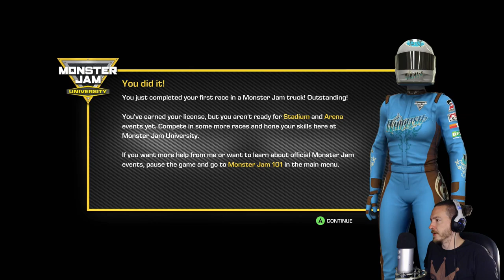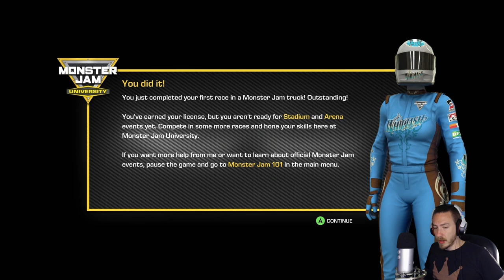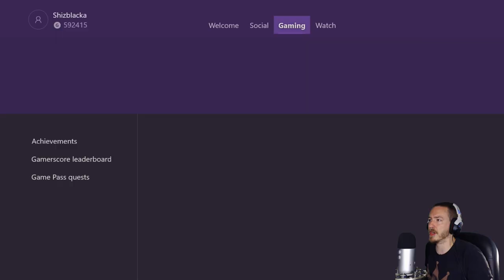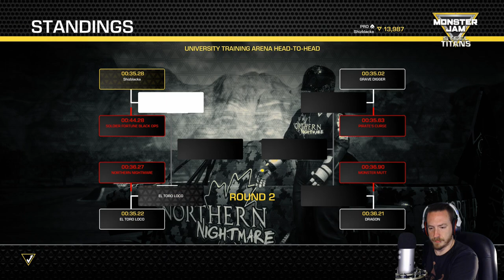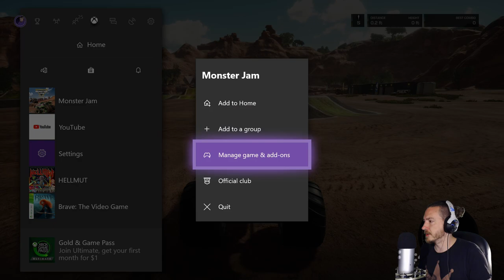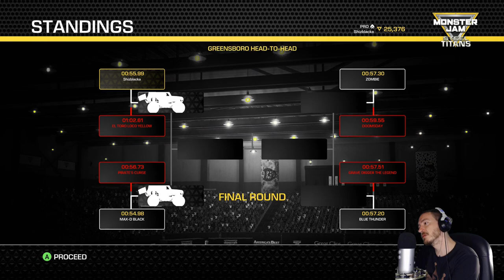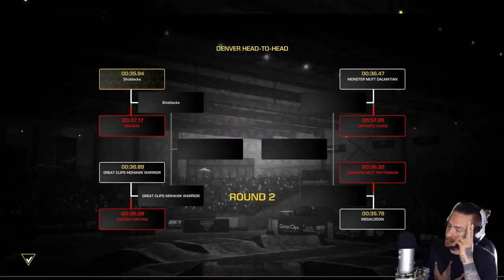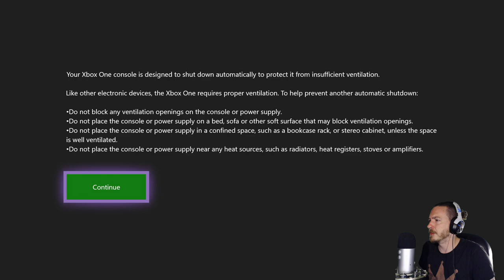Monster Jam Steel Titans - Xbox One X Gameplay